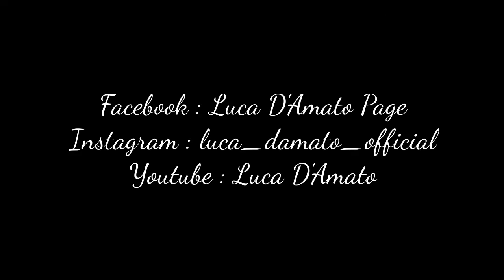GABRY PONTE IN 2 MINUTI PARTE 2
Gabry Ponte On Piano !

Ecco la seconda parte del mio medley di Gabry Ponte, fatemi sapere cosa ne pensate con un commento qui sotto.

Luca D'Amato - Piano Cover

Per info e collaborazioni contattatemi in privato.